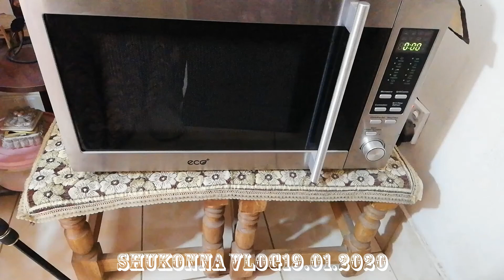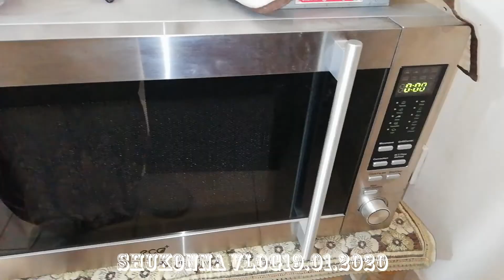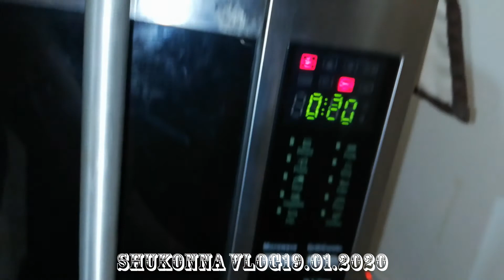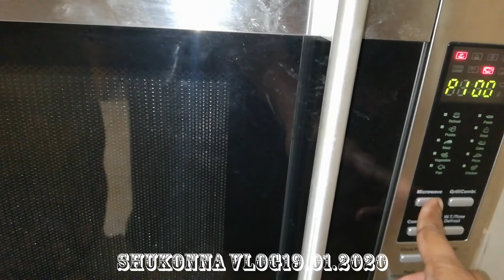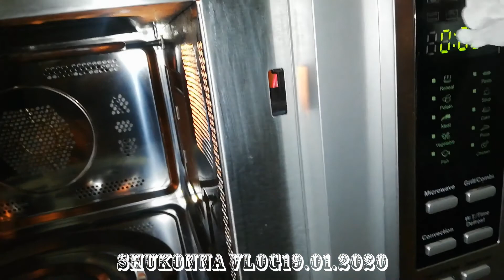HOW TO CLEAN YOUR OVEN WITH BAKING SODA & VINEGAR | Use This Trick To Clean Your Oven In 5 Minutes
HOW TO CLEAN YOUR OVEN WITH BAKING SODA & VINEGAR|| DIY HOW TO EASILY CLEAN MICROWAVE | Use This Trick To Clean Your Oven In 5 Minutes

Hey Guys If you like this video please don't forget

Hey its Shukonna. I wish to apprise about various types of blog, tutorial, daily life style in Bangladesh. My belief you all will enjoy it a lot.